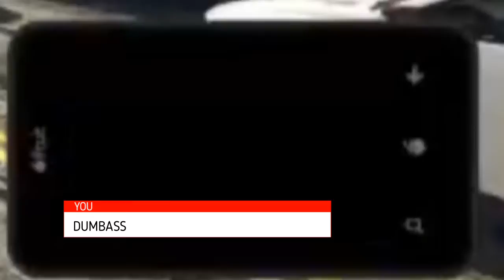GTA V "Last Second"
"Last Second"

Intro Voice By: MarMar7